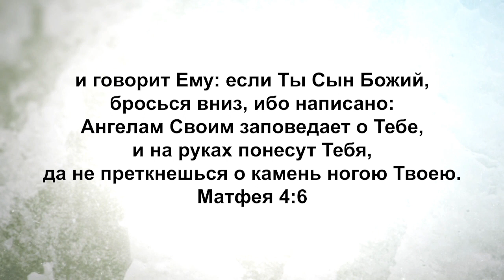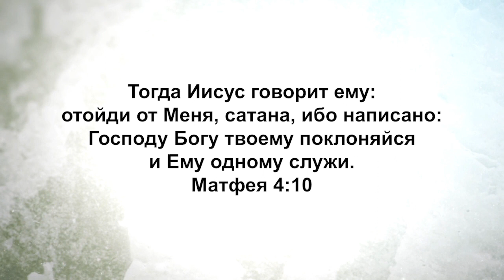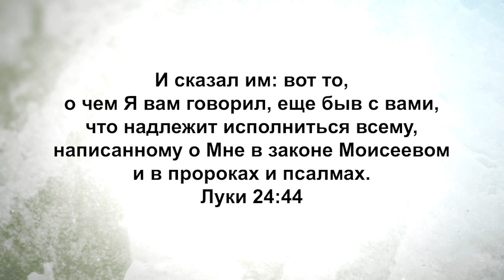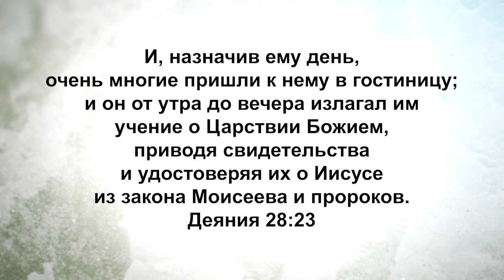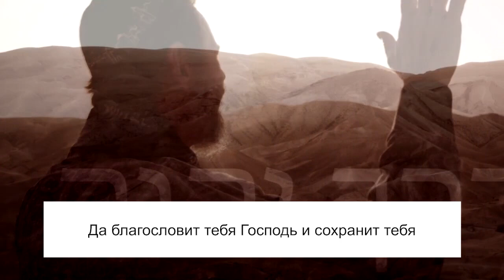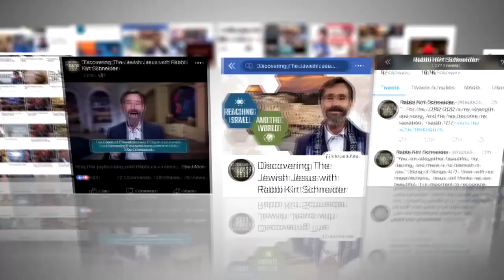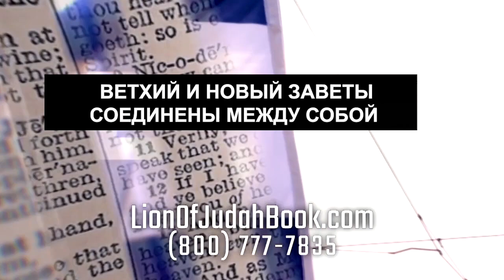КАК СВЯЗАНЫ ВЕТХИЙ И НОВЫЙ ЗАВЕТЫ. «Узнавая еврейского Иисуса» (123)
В этом выпуске раввин Шнайдер начинает новую серию «Как Иисус совершает библейский иудаизм».

Вы увидите, что Ветхий Завет, еврейская Библия, которую называют Танах, и Новый Завет, совершенно неотделимы друг от друга.
Огромное число христиан по всему миру посвящает очень много времени на изучение только Нового Завета. И в то же время они очень мало времени посвящают изучению Ветхого Завета. Это можно сравнить с тем, что человек берет книгу из 400 страниц, и начинает ее читать с 305 страницы. Таким образом, ваше понимание книги, если вы пропустите начальную часть и значительную ее часть, будет весьма ограниченным.

Новый Завет начинается с того, что помогает нам смотреть на его страницы сквозь линзы ветхозаветных Писаний. Нельзя просто так из ничего начать изучать только Новый Завет. Важно понимать основание и корень еврейских Писаний, через которые появляется Мессия.